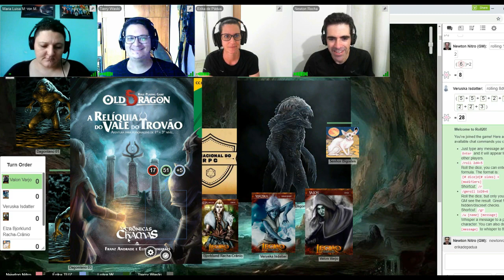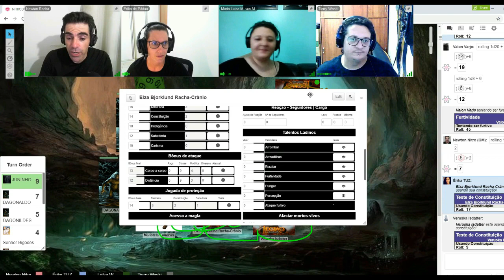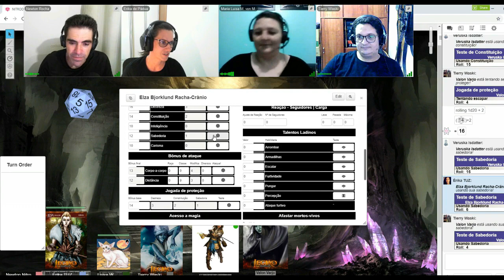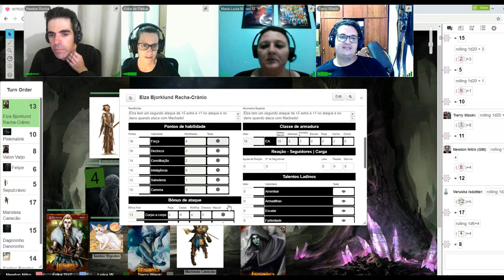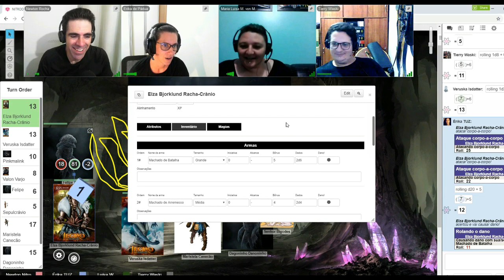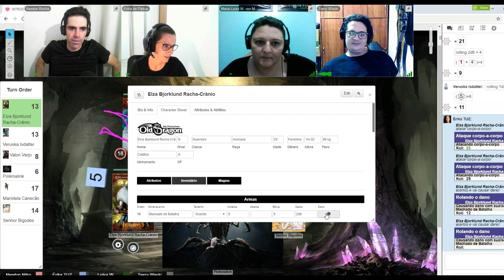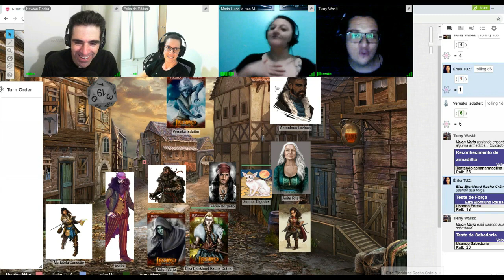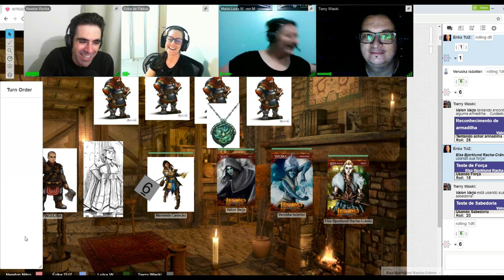A RELÍQUIA DO VALE DO TROVÃO 05 | Jornada para Ryanon 11 | Legião Old Dragon RPG | NITROSESSIONS 12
*Desculpe-me pelo áudio, pessoal! Só depois da sessão que vi que a configuração do OBS estava errada, mas decidi upar a sessão porque foi muito legal!

Quinta sessão da aventura oficial A RELÍQUIA DO VALE DO TROVÃO, de Franz Andrade e Elisa Guimarães para personagens de 1° a 3° nivel de Old Dragon RPG.

Playlist da Aventura: A Relíquia do Vale do Trovão

ATENÇÃO: Apesar de preservar os elementos principais da aventura, essa sessão e as demais são uma ADAPTAÇÃO, onde alterei muitos elementos para a minha campanha e para os três personagens de 8º nível (e que deverão chegar até níveis mais altos no final).

A aventura RELÍQUIA DO VALE DO TROVÃO é DOIDIMAIS, horror lovecraftiano, call of Cthulhu misturado com fantasia medieval!

SINOPSE

“Acordou dependurado, sangrando. Havia consigo cadáveres mais antigos, murchos. Uma voz antiga de éons sem conta falava dentro de sua cabeça: “fome”. Foi o que ouviu, antes da loucura e do grito. A aflição corroía seu peito, enquanto o sangue de sua garganta lhe percorria o queixo. Mergulhando no escuro, direto para a boca do Monstro.

A Relíquia do Vale do Trovão é uma aventura em uma terra abandonada pelos deuses. Lá, antigos mitos e criaturas cósmicas dormem em sono vigilante. Aventureiros de 1º a 3º nível vão enfrentar cultos malignos, lutar contra o medo e a loucura e sobreviver a entidades ancestrais. Para, por fim, descobrir que nenhuma verdade é absoluta, e tentar sobreviver à insanidade.